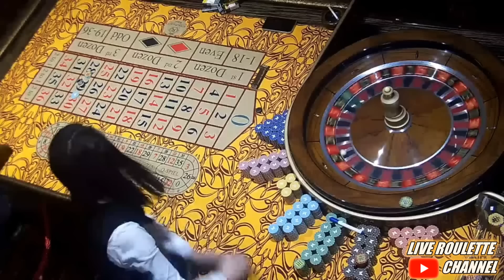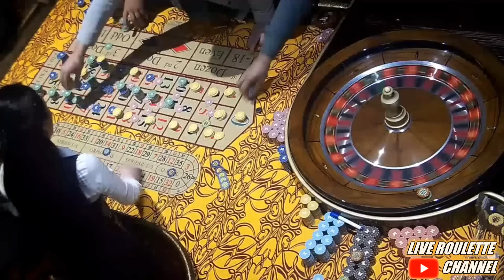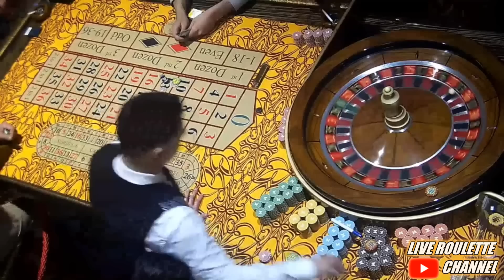🔴 LIVE ROULETTE | 🔥 HUGE WIN 🔥 In Las Vegas Casino 🎰 Insane Betting Exclusive ✅ 2023-03-21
🔥 Popular Channel Videos: 🎰

Gamble responsibly.🔞

1 - Don't think of gambling as a way to make money.
2 - Only gamble with money you can afford to lose.
3 - Set a money limit in advance: Decide how much you can afford to lose before you go to play.
4 - Set a time limit in advance.
5 - Never chase your losses: If you lose your set money limit and then try to win some of it back before you leave, then you haven't set a money limit. Chasing your losses will usually just lead to bigger and bigger losses.